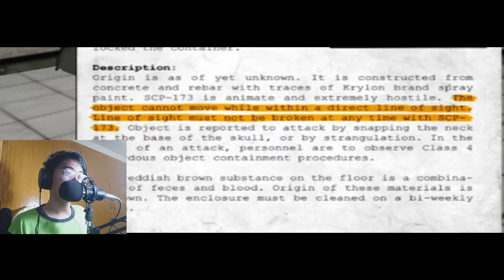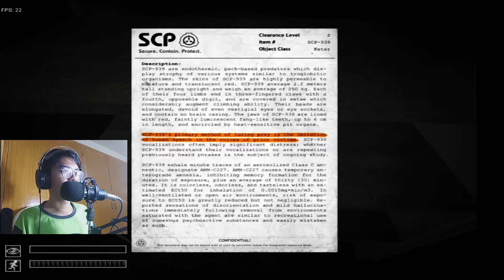I WAS KILLED BY A PEANUT | SCP CONTAINMENT BREACH Filipino Gameplay English/Bisaya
This is my first time playing a horror game, part 2 will be released this week hope you guys enjoyed, keep safe always stay humble, God bless

Link For Windows
SCP CONTAINMENT BREACH

Device Used

Laptop
HP
Windows 10 Pro
Intel(R) Core(TM) i3-5005U CPU @ 2.00Hz 2.00GHz
RAM  4.00GB
64-bit Operating System x64-Based Processor

Editor Used

-Movavi

Nationality
Filipino